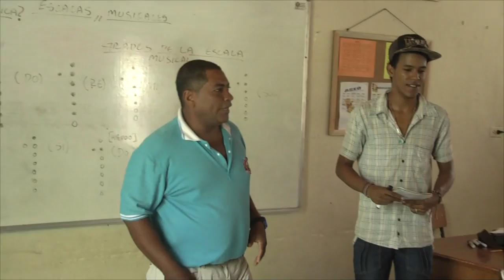NOCHE DE MAESTROS VERSION 2013